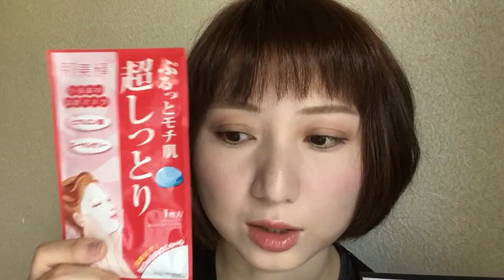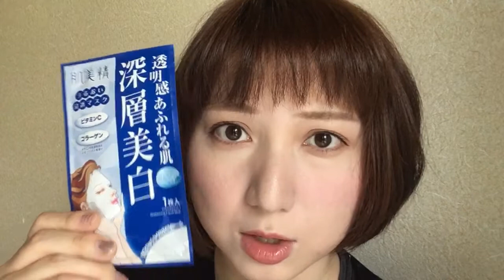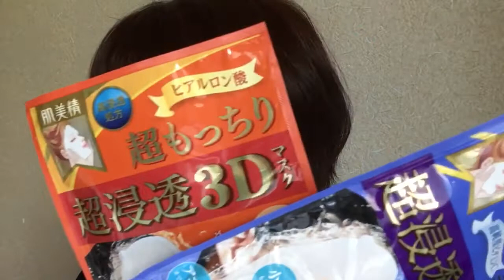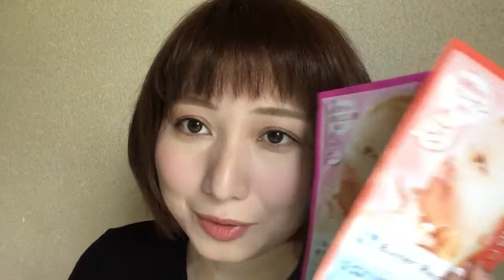日本平价面膜大推荐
美拍：aya麻麻住日本
微博：aya麻麻住日本
想代购的朋友可以添加微信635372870 ， 注明from youtube。
海外直邮代购网站大家可以先逛逛, 支持Paypal，和信用卡支付（安全，手续费低较推荐），网站价格是日元，
代购流程：

  1.网站上挑选物品带价格截图到我微信，
  2.在网站上根据价格拍下补充链接，
3. 寄出前都可以加东西，确认寄出后称重，根据所在国家估算邮费，再拍下对应的补充链接，多退少补
4. 寄出

我的肤质：混合，夏天有点油冬天有点干
我的肌肤问题：毛孔大，黑眼圈，眼袋，有时候冒痘
location： 日本横滨

日本平价面膜
一般来说
红色包装或者粉色包装一般都是保湿
蓝色黄色是美白
黑色是缩毛孔
绿色是祛痘
橘色是增加弹力